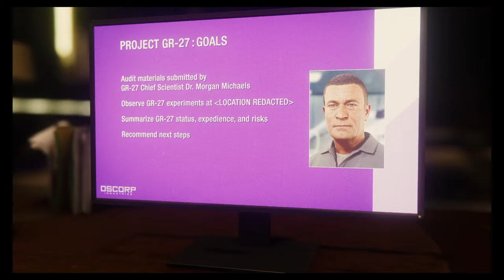" BAS LES MASQUES " Let's play fr Spiderman ps4 épisode 9 loul5100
Let's play de Spiderman en français sur ps4.
épisode 9: " Bas les masques "